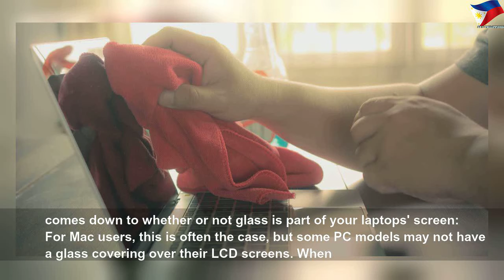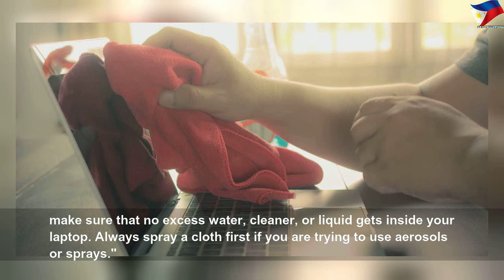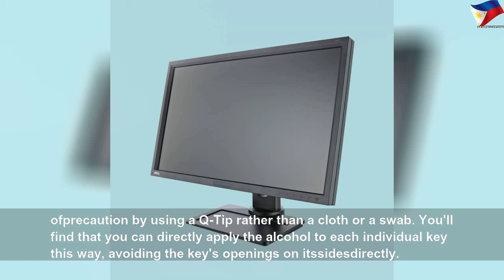What's the best way to clean your computer screen?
What's the best way to clean your computer screen? | Nice Right
Now is the time to be thinking about this highly touch surfaced.